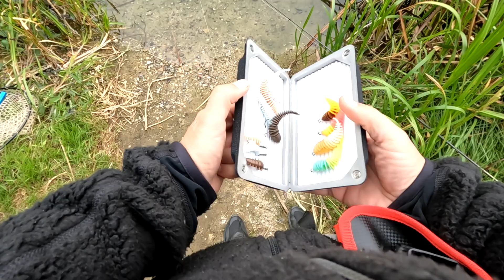Tips og Tricks til Charlies Kryptonit, fiskeri med Wobler i Put and Take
Vi har solgt et par af de nye Wobler vi kalder Charlies Kryptonit, som er en sjov meget livlig 4 delt wobler som kan lokke de svære fisk til hug!

Jeg skylder lidt at vise dem ordentlig på en video, men da jeg var selv den her uge blev det bare en smut tur til Hvilestedet med et kamera på brystet, håber det er ok og i kan få lidt ud af det!

Videoer som omhandler fiskeri, Put & Take og Tremarella